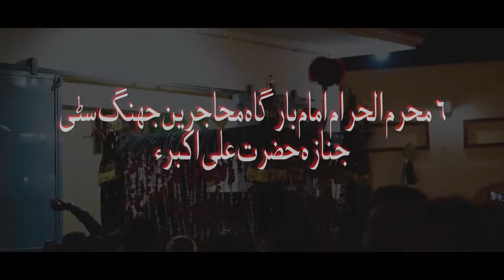Janza Hazrat Ali Akbar a s 6 muhram ul haram Jhang city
Ali al-Akbar ibn Al-Husayn a. s (Arabic: عَلِيّ ٱلْأَكْبَر ٱبْن ٱلْحُسَيْن‎, ʿAlīy al-ʾAkbar ibn al-Ḥusayn), commonly known as simply Ali al-Akbar a.s, was the son of Al-Husayn ibn Ali, the third Shia Imam, and Umm Layla s.a.

He was killed at the age of 18 on the day of Ashura, in the Battle of Karbala’.According to Jean Calmard writing in Iranica, ‘Ali al-Akbar's reputation as a valiant warrior of the Household of Muhammad might have preceded that of Al-‘Abbas ibn ‘Ali a.s